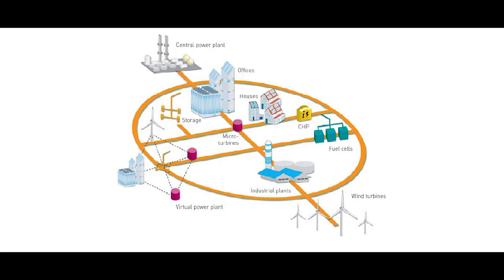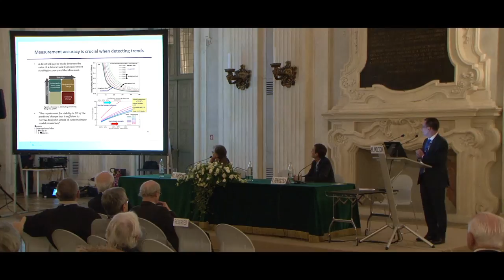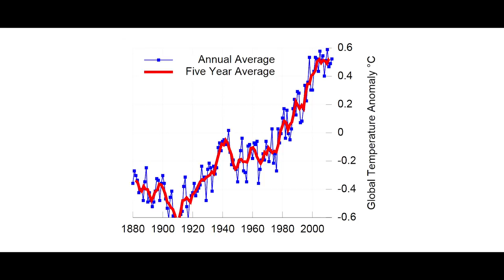Inrim (Istituto Nazionale di Ricerca Metrologica) - Qualità della Vita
L'Istituto Nazionale di Ricerca Metrologica (I.N.RI.M), nato il 1° gennaio 2006 dalla fusione dell'Istituto Elettrotecnico Nazionale "Galileo Ferraris" (IEN) e dell'Istituto di Metrologia "Gustavo Colonnetti" del Consiglio Nazionale delle Ricerche (IMGC), è un ente pubblico nazionale con il compito di svolgere e promuovere attività di ricerca scientifica nei campi della metrologia.

Video documentario realizzato dopo la conferenza sulla "qualità della vita", tenutasi a Torino dagli scienziati Bowsher, Dalhuijsen, Milton, Louw.